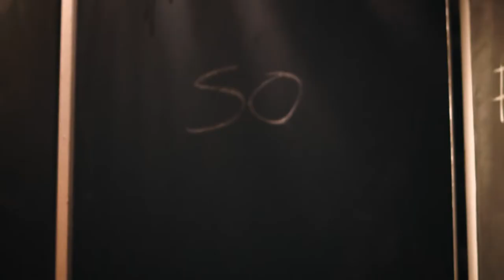David Creese - 'Sea Of Tranquility' presented by Hawk Moth Records & Semiconductor Media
Filmed as part of Hawk Moth Record's 'Everyone's So Fucking Heartbroken' Sessions. Filming, Sound & Video Production by Andrew Watson - Semiconductor Media Filmed at The Shed - Clifton Hill, Melbourne, Australia David Creese Hawk Moth Records